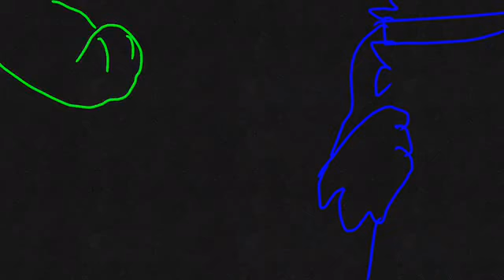Sunset lover meme\vent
If you have questions please ask!